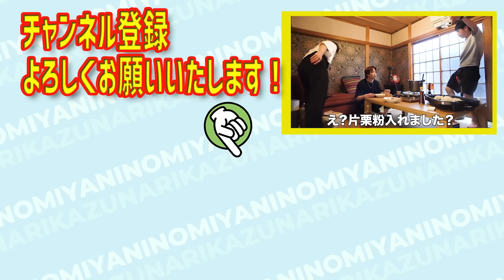#153【お昼ごはん】なんか俺達が食べることになった日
って言う事で、今日は風磨の同じグループのメンバーであります。
中島 Sexy 健人君に会いました。
無事に発表も出来てよかった！
冬の映画も宜しくお願いします🙇‍♂️